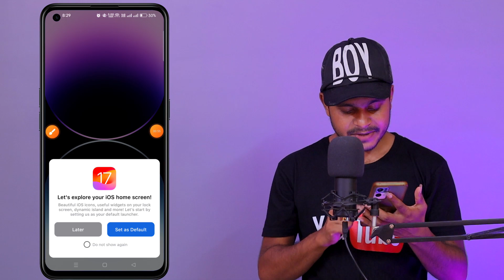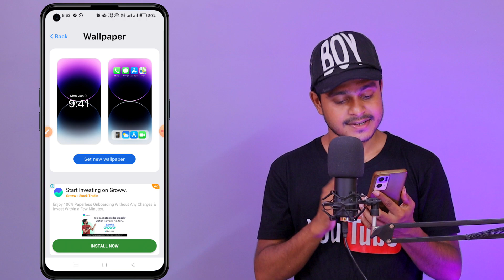Best Iphone Launcher for Android Phone | Best iOS Launcher for Android Mobile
If you want to get best Iphone launcher for your android phone then here I am going to tell you that. This apple launcher can change your android phone looks like a Iphone. You can use this iphone launcher for your android phone.

Rony Stark is a Content Creator on Social media's. He make some unique content to helps peoples for solve their Digital Technologies issues. He is an Indian Creator. Rony Stark born from India, West Bengal, Kolkata.